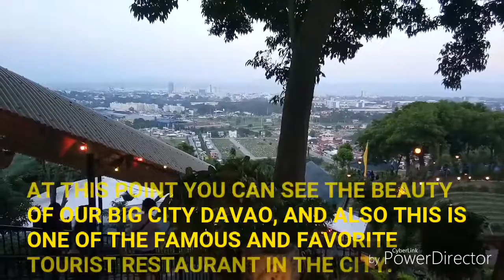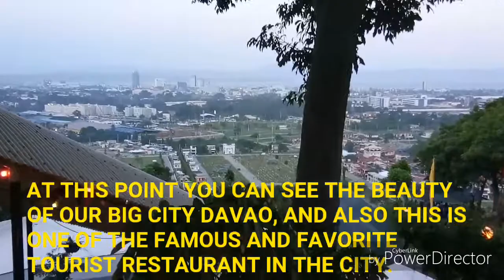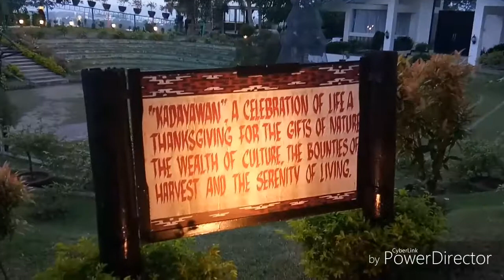ONE OF THE FAMOUS RESTAURANT @ The High Ground of Davao City & Tourist Most Favorite Place to Visit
If you are looking for an Overlooking area to Watch the Beautiful View the Whole City oF Davao, This is the Perfect Place for you Jack's Ridge! They also have a Classy Restaurant for all occasions!